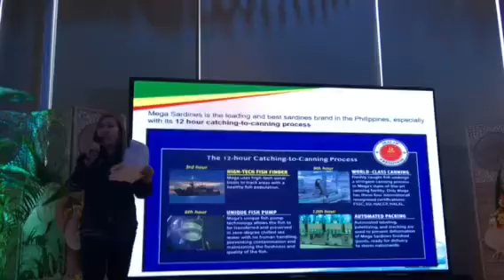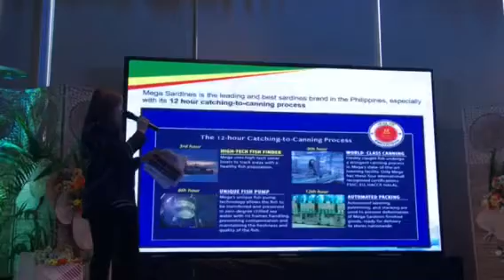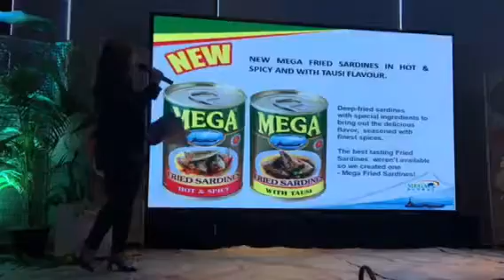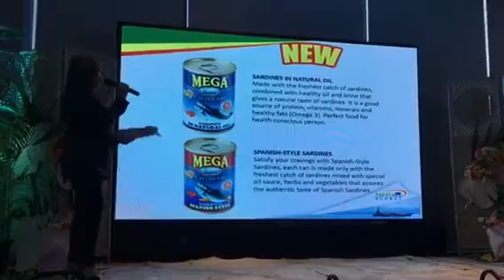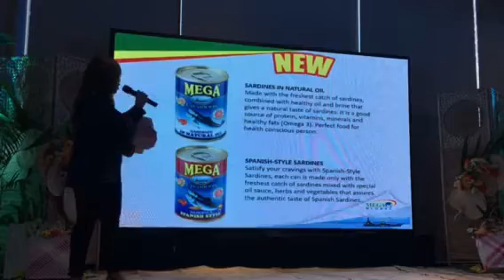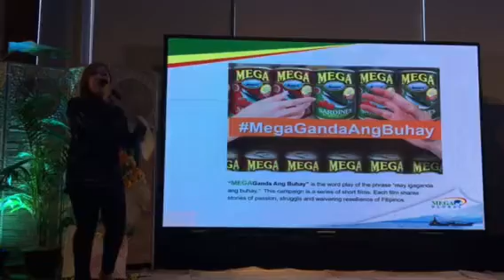Mega Sardines Launch